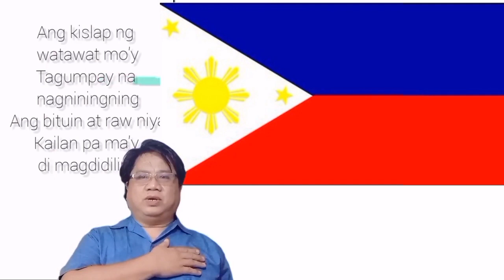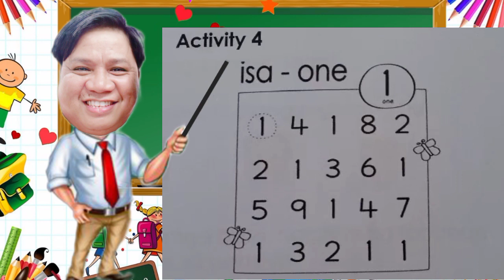WEEK8 DAY4 NUMBER1